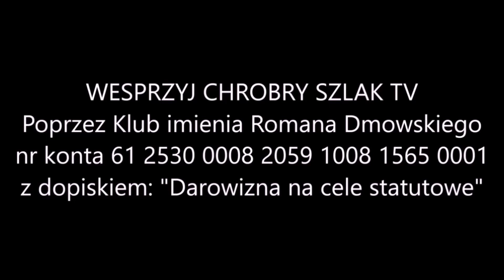Ukazał się nowy numer "Chrobrego Szlaku" (listopad 2022)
W numerze:
Kamil Waćkowski - Pabieda będzie nasza
Ronald Lasecki - Idea kamractwa
Oświadczenie łódzkich środowisk narodowych w Święto Niepodległości
Krzysztof Baliński - Kto pyta, nie błądzi
Eugeniusz Onufryjuk - Co z tą Rosją?
Piotr Błaszkowski - PolitykaPolska a wojna na Ukrainie
Arkadiusz Miksa - Polowanie na czarownice trwa w najlepsze
Sławomir Wełniński - Franco. Dyktator.
Arkadiusz Miksa - Zwycięskie ofiary Bitwy Warszawskiej. Rzecz o generałach: T. Rozwadowskim, J. Hallerze i W. Sikorskim, cz. IV
Sławomir Wełniński - Afery i teorie spiskowe przy okazji mistrzostwa świata
Z kalendarza liturgicznego